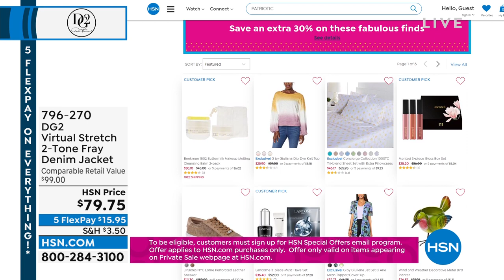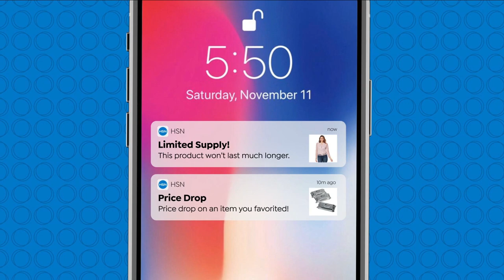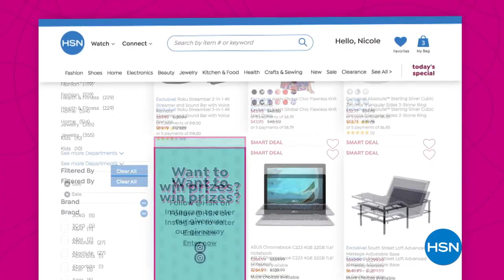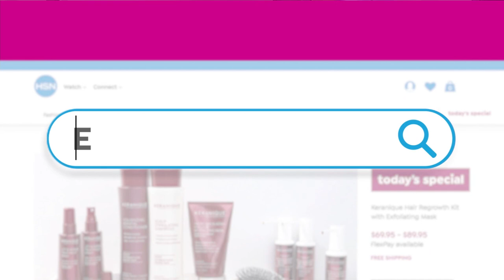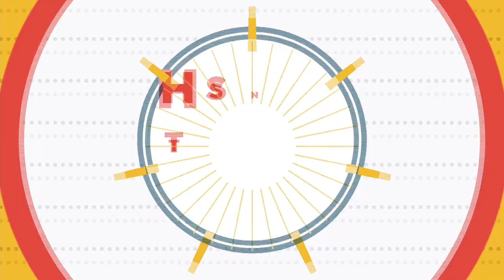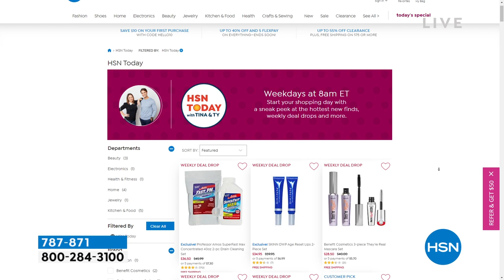HSN | DG2 by Diane Gilman Fashions 28th Anniversary 05.29.2022 - 10 AM